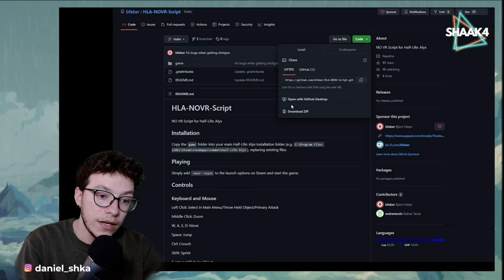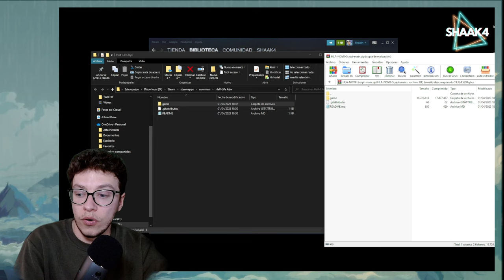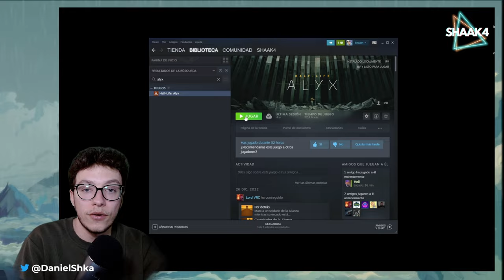HALF LIFE ALYX ¿Con teclado y ratón? (Te enseño como) NO VR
En este video, te enseño la experiencia de jugar Half-Life: Alyx sin VR. Muchos fans de la saga de Half-Life no tienen acceso a un visor de realidad virtual, por lo que he decidido probar este juego de forma tradicional y enseñaros como hacerlo.

Exploraremos el mundo de Half-Life: Alyx sin la inmersión de la realidad virtual, pero aún así tendremos la oportunidad de disfrutar de su asombrosa ambientación, jugabilidad y narrativa. Verás cómo funciona el juego con teclado y raton, y cómo se adaptó para su uso en monitor.

No te pierdas esta experiencia única y descubre si Half-Life: Alyx sin VR es una alternativa viable para disfrutar de este increíble juego de ciencia ficción. ¡Acompáñame en esta aventura y descubre si vale la pena jugar Half-Life: Alyx sin un visor de realidad virtual!

Puedes formar parte de la comunidad oficial de discord del canal también a través del siguiente enlace;

¿Necesitas lentes graduadas para jugar en VR?

00:00 HABLEMOS DE ALYX (VR vs MONITOR)
02:50 COMO INSTALAR
05:05 JUEGO, MENUS
06:11 JUGABILIDAD (INTERACCION, PUZZLES, DISPAROS)
23:40 DESPEDIDA